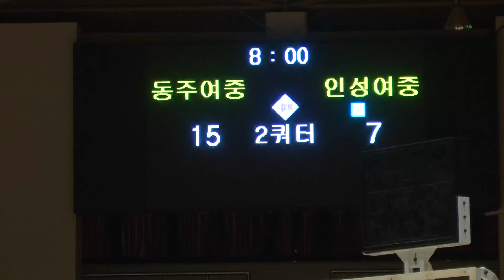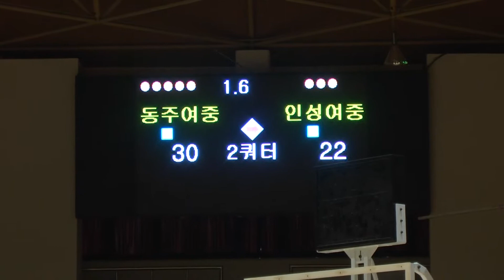동주여중 인성여중 결승 2q